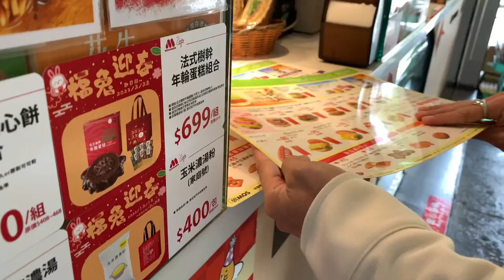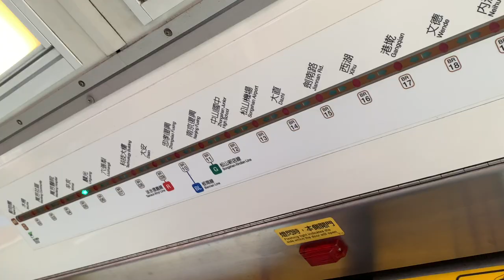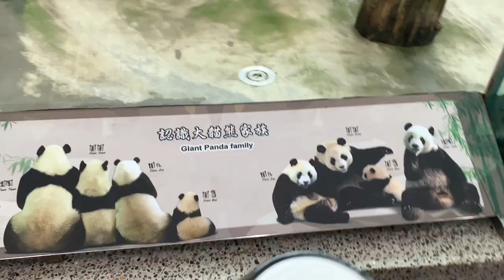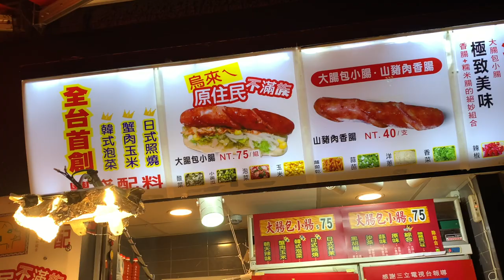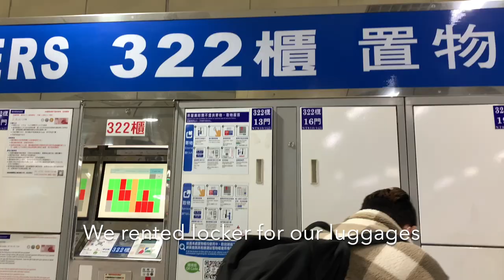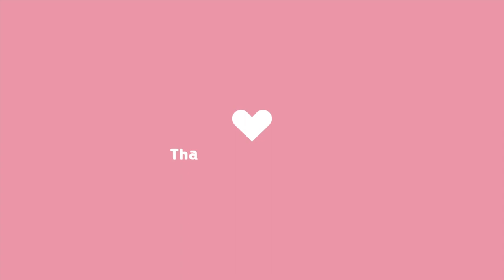First Time in Taiwan part 3 🏛️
This is Taiwan Vlog part 3!

We went to Chiang Kai-shek Memorial Hall, Taipei Zoo, Maokong Gondola, and Longshan Temple.

My favorite part was the Taipei Zoo tour. I wished we had more time because we didn't get to see all the animals because of the crowd and the lines were really long :( Will definitely come back again. Thank you Taipei! And thanks to everyone who watched my videos :)